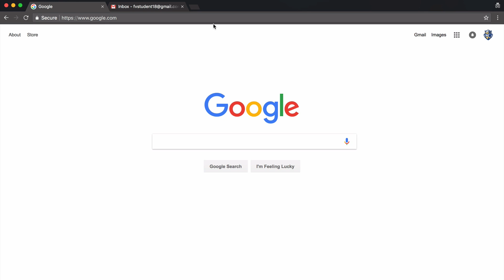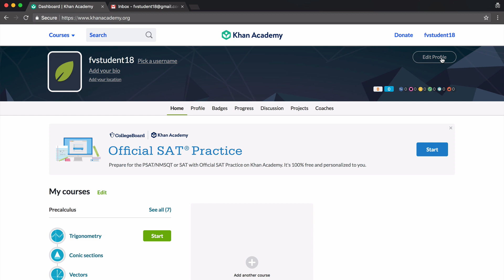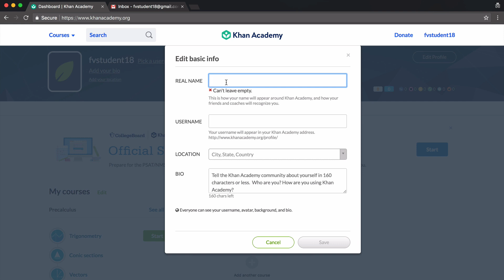Creating a Student Account on Khan Academy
In this video, I walk through the process for signing up for an account on Khan Academy. Also, we look at how to add a coach who can monitor your progress and assign you exercises to complete.